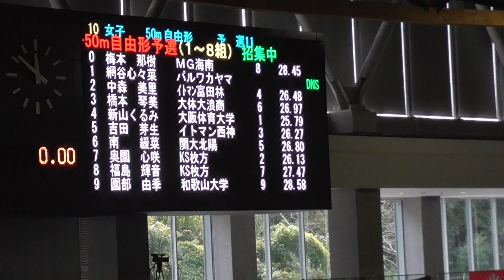2022県短 園部 50m自由形 予選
第51回和歌山県短水路選手権水泳競技大会　2022年1月15日・16日
＠秋葉山公園県民水泳場